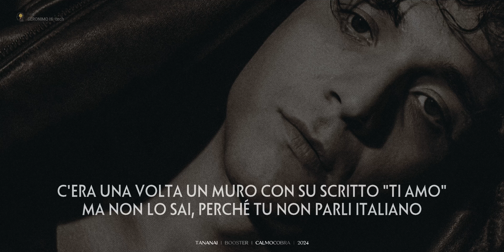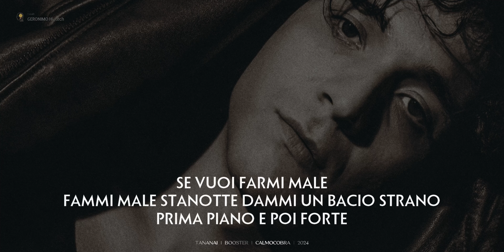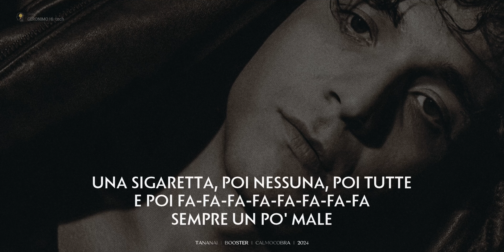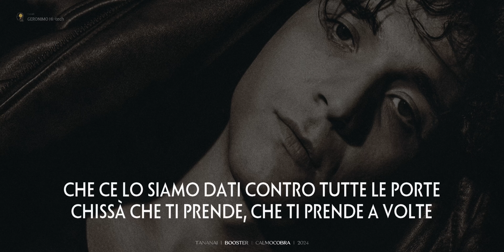Tananai 🎵 BOOSTER (Testo)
La nuova canzone "Booster" di Tananai, estratta dall'album CalmoCobra, è una riflessione nostalgica sull'adolescenza e sugli impulsi ribelli e incoscienti di quel periodo. La canzone evoca momenti vissuti con leggerezza e una certa irresponsabilità, tipici di quella fase della vita, come confermato dallo stesso Tananai, che con il brano sembra voler trasportare l'ascoltatore nei suoi ricordi giovanili.

Musicalmente, "Booster" si caratterizza per la produzione curata da Tananai insieme a Simonetta, che mescola il pop con elementi elettronici e malinconici. Il brano si distingue per la capacità di catturare emozioni con immagini vivide e riferimenti a momenti di vita vissuta, come scene d’amore e di conflitti, sottolineate da un ritmo che amplifica il senso di rimpianto e giocosità.

Nel contesto dell'album CalmoCobra, questa traccia si colloca tra altre canzoni che esplorano vari aspetti delle relazioni e delle emozioni umane, mostrando una maturità e profondità che rappresentano un'evoluzione nella carriera artistica di Tananai.